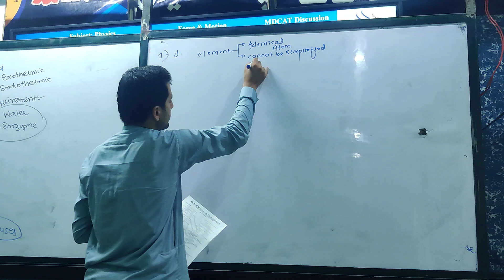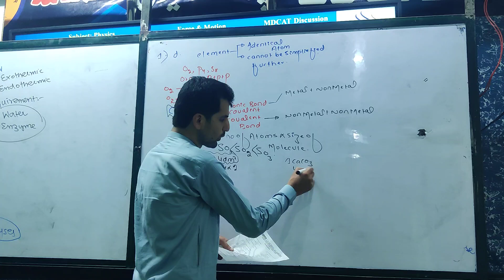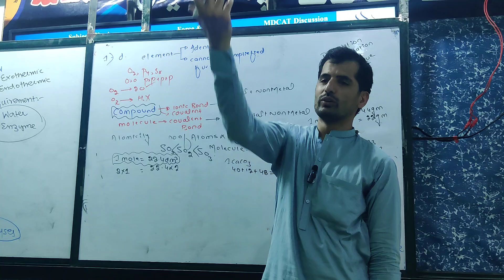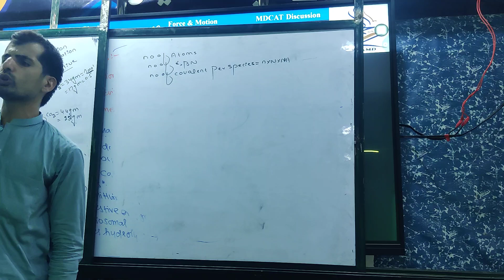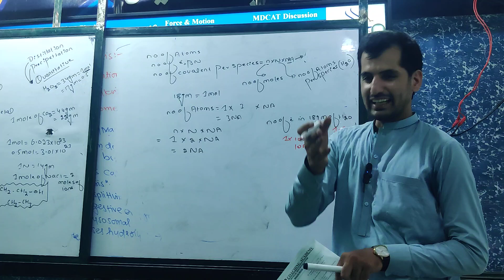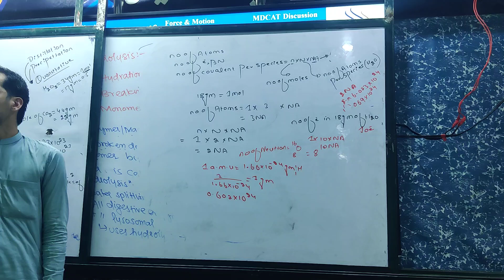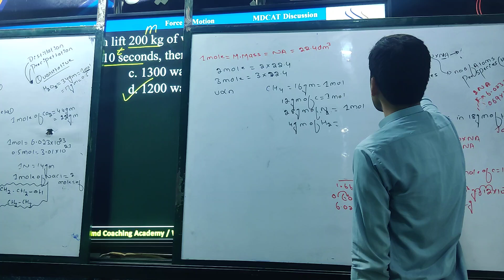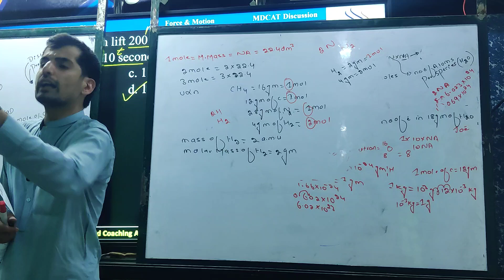Stoichiometry || MCQs Discussion || By: Kashifullah Khattak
Al - Hamd Coaching Academy Peshawar